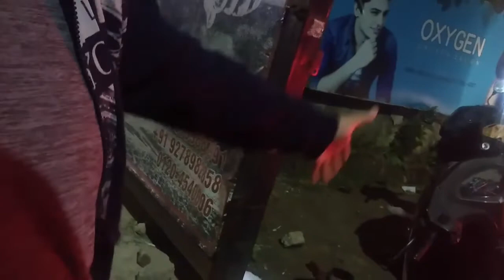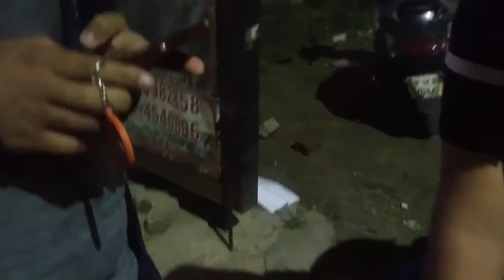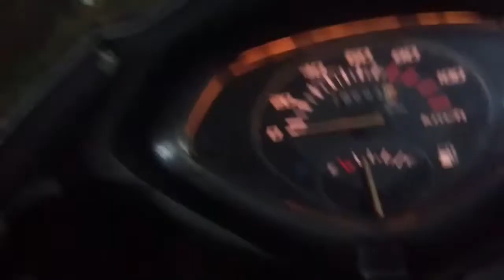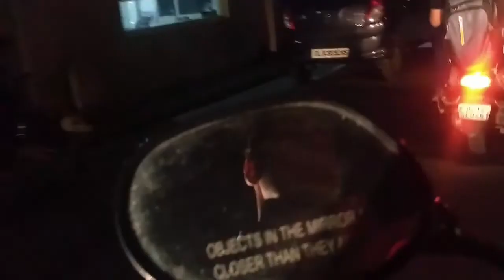This Is Not A Vlog! vlog-day1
3 Nibbas on their jouney to become popular in lyf!